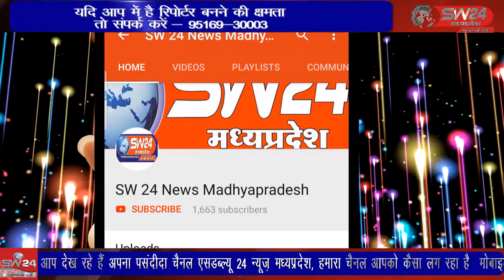khargone- खरगोन शहर की बृज विहार कॉलोनी के रहवासी थाना कोतवाली पहुचे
खरगोन शहर की बृज विहार कॉलोनी के रहवासी थाना कोतवाली पहुचे और समस्या को लेकर उचित कार्यवाही की मांग की। खरगोन से  जयंत गुप्ता की रिर्पोट।